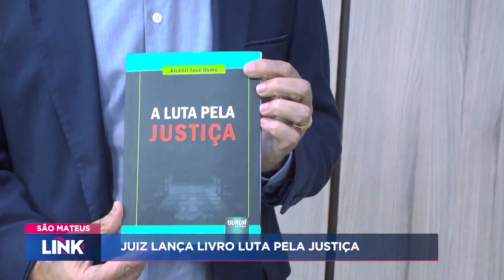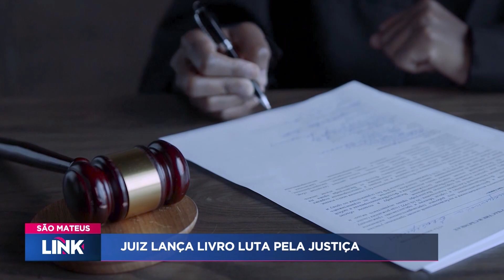Confira as notícias de São Mateus do dia 14/06/24